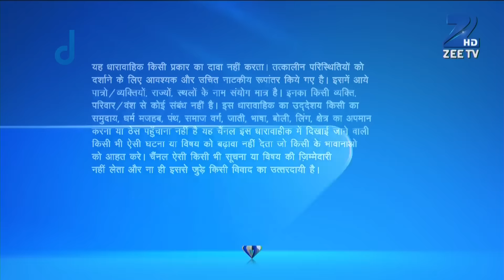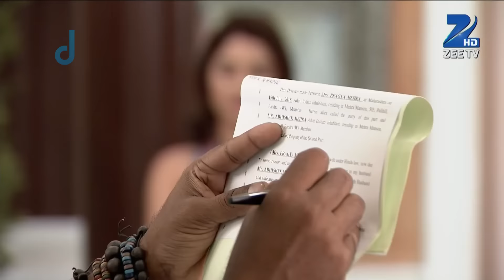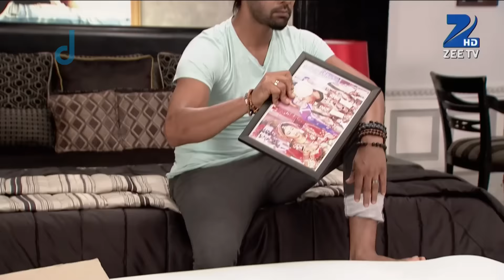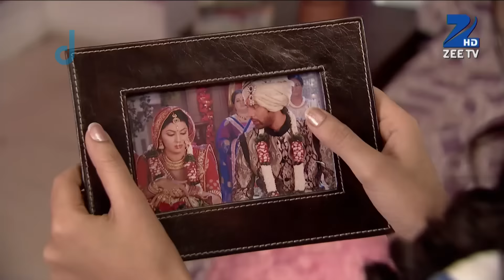Abhi ने की Pragya से एक आखरी request | Kumkum Bhagya | Full Ep 346 | Zee TV | 7 Aug 2015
Show Name : Kumkum Bhagya
Producer/Star Cast : Mugdha Chaphekar, Krishna Kaul, Rachi Sharma, Abrar Qazi.
Episode No : 346